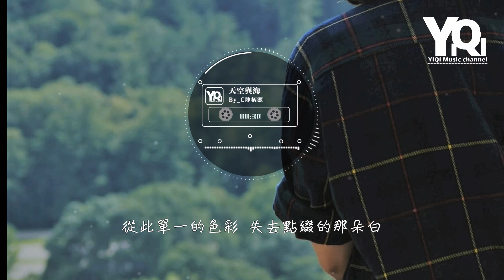By_C陳柄源 - 天空與海 tiān kōng yǔ hǎi『藍色天空落下雨來，雨水掉進了大海。』【動態歌詞Lyrics】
演唱：By_C陳柄源
作詞：By_C陳柄源
作曲：By_C陳柄源
編曲：豆腐
混音：李石

Song： tiān kōng yǔ hǎi
Singer：By_C chén bǐng yuán

天空放開了雲彩
不再強求這份愛
看雲彩墜入大海
被波浪包裹入懷

從此單一的色彩
失去點綴的那朵白
在看不到的未來
守著渺小的期待

海面翻滾的節拍
是否有音訊傳來
在遙遠的距離中徘徊

用盡辦法去忘懷
天空無法再忍耐
這份愛

藍色天空落下雨來
雨水掉進了大海
悄悄提醒著他的存在
盼望有天雲會回來

藍色大海住著雲彩
在最深的海底發呆
沒能感受到這份期待
天空遠看著
無法觸及的大海

天空放開了雲彩
不再強求這份愛
看雲彩墜入大海
被波浪包裹入懷

從此單一的色彩
在看不到的未來
守著渺小的期待

海面翻滾的節拍
是否有音訊傳來

用盡辦法去忘懷
天空無法再忍耐
這份愛

天空遠看著
無法觸及的大海